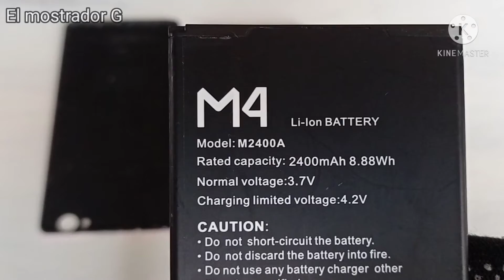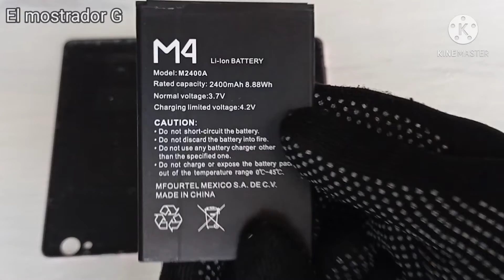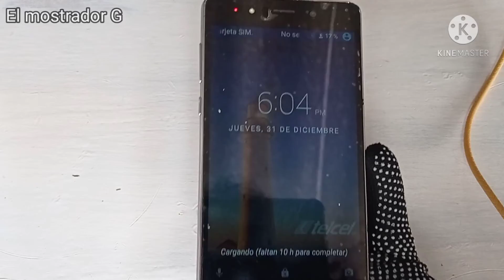Revivió mi viejo celular, si le conseguí pila nueva, y prendió